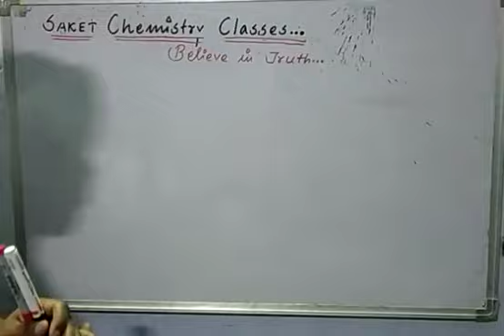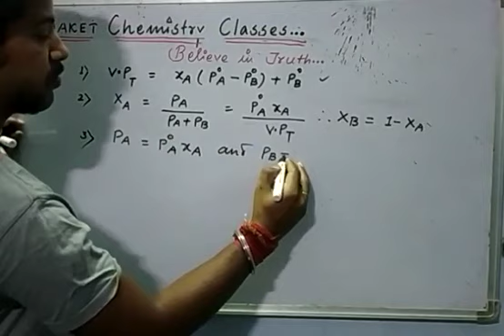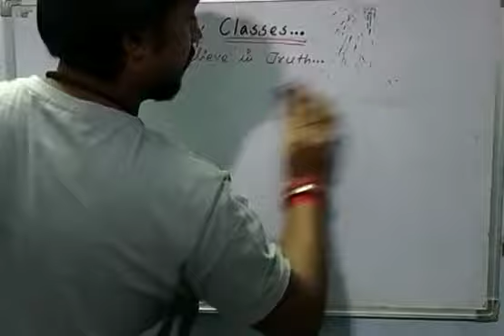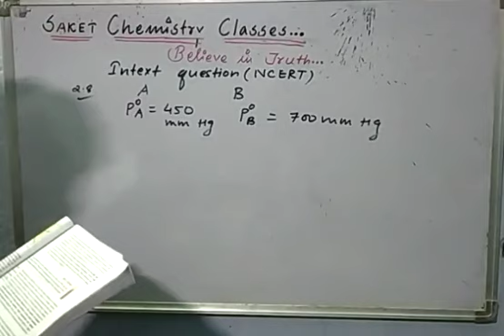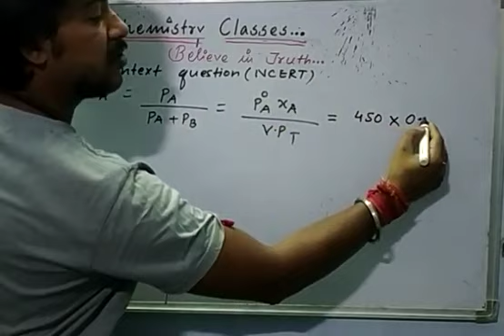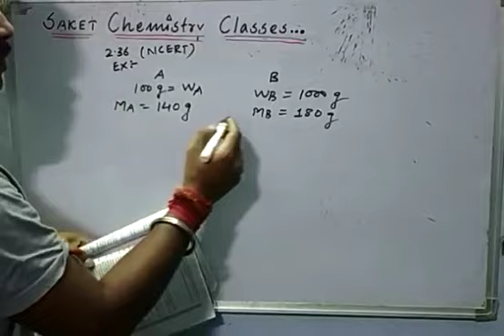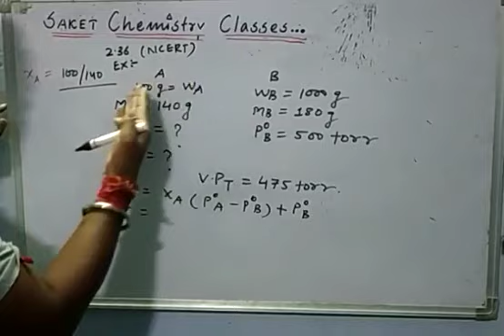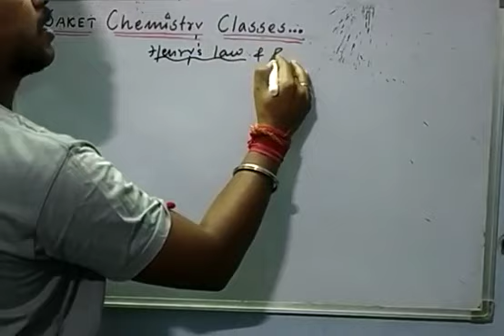Question dealing of raoults law equation...